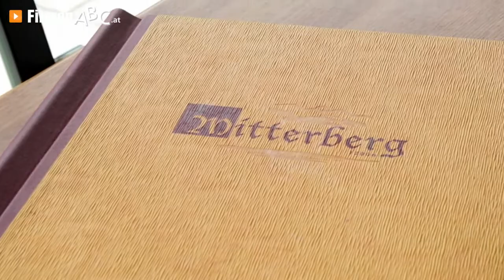Hotel-Restaurant Zell am See: Berggasthof Mitterberg in Thumersbach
Inmitten des traumhaften Panoramas der Pinzgauer Bergwelt liegt, auf 1.200 Meter und doch leicht erreichbar, dasHotel-Restaurant Berggasthof Mitterberg. Auf der Sonnenseite des Zeller Sees in Thumersbach situiert, erfreut sich das Ausflugsziel großer Beliebtheit!

Die Küche des Gasthofes bei Zell am See, der mit einer gemütlichen Panoramagaststube, einer Hauskapelle und einer großen Sonnenterrasse überzeugt, verwöhnt Sie mit Pinzgauer Schmankerln und Deftigem: Schweinsbraten, Ripperl und Speck aus eigener Produktion sorgen für ausreichend Energie nach anstrengenden Touren!

Für jene, die Gefallen an der beeindruckenden, unberührten Natur der Umgebung gefunden haben, stehen im Hotel-Restaurant Berggasthof Mitterberg acht bestens ausgestattete Komfortzimmer zur Verfügung. Wanderer, Mountainbiker und Skifahrer schätzen die Lage des Gasthofes bei Zell am See, der vielen als Ausgangspunkt für sportliche Aktivitäten gilt.

Hotel-Restaurant Berggasthof Mitterberg — mit Musikantenstammtisch an jedem zweiten Sonntag!

Weitere Infos zum Gasthof Berggasthof Mitterberg in Thumersbach in Zell am See, den Zimmern der Pension und der Küche des Gasthauses finden Sie

Zum Hotel und Restaurant Berggasthof Mitterberg aus Thumersbach in Zell am See finden Sie ein ausführliches Porträt

Unternehmensgründung:
Unser Mitterberghof ist schon seit 1976 eine Jausenstation. Zum heutigen Berggasthof wurde er von uns 2002 ausgebaut.

Mitarbeiterzahl:
In unserem Familienbetrieb werden 5 MitarbeiterInnen beschäftigt.

Einzugsgebiet KundInnen/Gäste:
Neben zahlreichen treuen einheimischen Stammgästen dürfen wir Urlaubsgäste aus aller Welt begrüßen.

Leistungen, Produkte und/oder Spezialisierung:
Unser Berggasthof befindet sich in traumhafter Lage abseits von Hektik und Stress auf der Sonnenseite des Zeller Sees in intakter Natur auf 1.200 Meter Seehöhe mit herrlichem Panoramablick auf die Pinzgauer Bergwelt und das Kitzsteinhorn. Nach dem Motto „Dem Himmel näher!“ bietet unser leicht zu erreichendes Ausflugsziel seinen Gästen eine neu errichtete Hauskapelle, eine Panoramagaststube mit Kachelofen, einen Kinderspielplatz und eine großzügige Sonnenterrasse, auf der man einen unvergleichlichen Ausblick und die Ruhe genießen kann.
Unser Berggasthof ist mit 8 Komfortzimmern und einer Sauna aber auch eine Urlaubsdestination sowie im Sommer Ausgangspunkt für Wanderungen und Mountainbike-Touren (inkl. E-Bike-Ladestation). Im Winter kann man sich nach einer Genussskitour oder Winterwanderung in der Panoramagaststube am Kachelofen wärmen und kulinarisch verwöhnen lassen.
Die Küche punktet mit Pinzgauer Schmankerln, „Deftigem“ wie Schweinsbraten, Ripperl und Schweinshaxen, regionalen Produkten sowie Speck aus eigener Landwirtschaft. Hausgemachte Mehlspeisen, darunter Topfen- und Apfelstrudel, runden das kulinarische Angebot ab.

Erfolgsfaktoren:
Bei uns werden alle Speisen frisch zubereitet. Die freundliche Bedienung wissen unsere zahlreichen einheimischen Stammgäste ebenfalls sehr zu schätzen. Zudem kann man gemütlich unser uriges Ambiente sowie den einzigartigen traumhaften Ausblick genießen. Die leichte Erreichbarkeit ist ein weiteres Plus.

Erwähnenswertes:
- Gästekapazität: 8 Zimmer mit insgesamt 18 Betten, 90 Sitzplätze auf der Terrasse, 70 Sitzplätze in der Gaststube
- Kinderspielplatz
- ausreichend Parkplätze
- neu errichtete Hauskapelle für 20 Personen
- behindertengerechte Einrichtung
- E-Bike-Ladestation
- ideal für Geburtstagsfeiern, Firmenfeiern und Hochzeiten
- jeden 2. Sonntag im Monat ab 16:00 Uhr Musikantenstammtisch